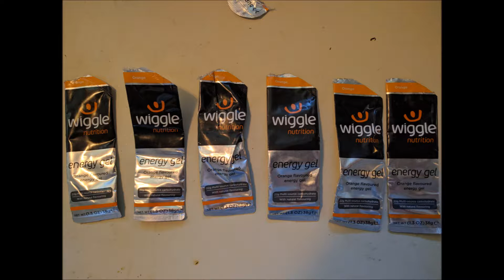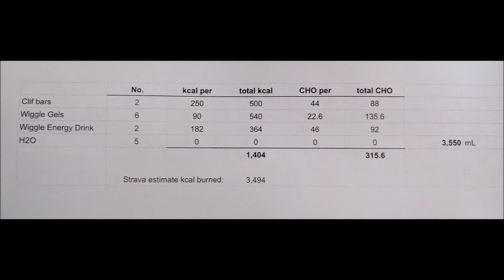What Do I Eat on an Epic Ride?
Ride bikes, eat plants.